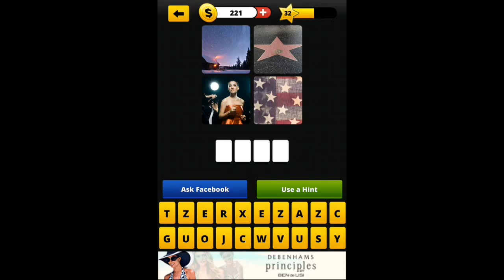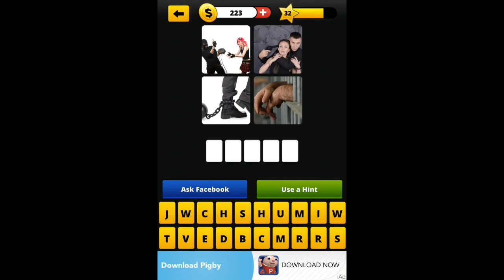Guess The Word 4 Pics 1 Word - Level 32 Answers